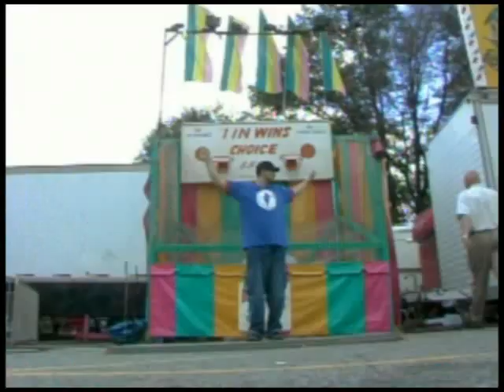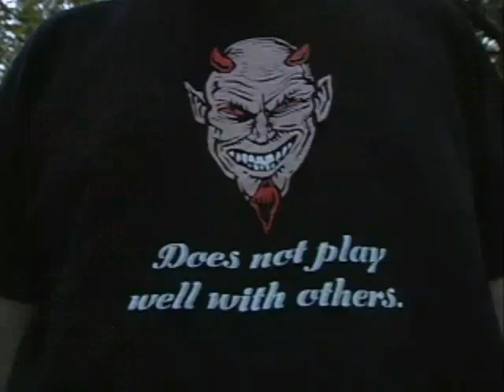Look Out! - Minamina Goodsong feat. Jax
Music video for "Look Out!" by Minamina Goodsong featuring Jax off of the album, "The Four Farmer Circus."

Directed by System D-128 aka James James